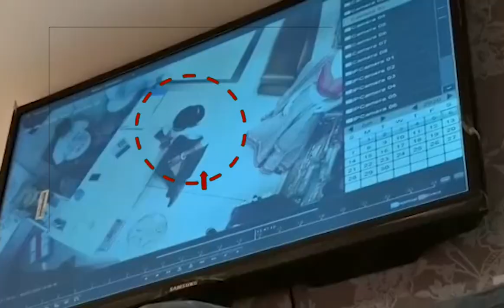ਗੁੰਡਾ-ਗਰਦੀ ਦਾ ਨੰਗਾ-ਨਾਚ, Pistol ਦੀ ਨੋਕ 'ਤੇ ਲੁੱਟ CCTV 'ਚ ਕੈਦ